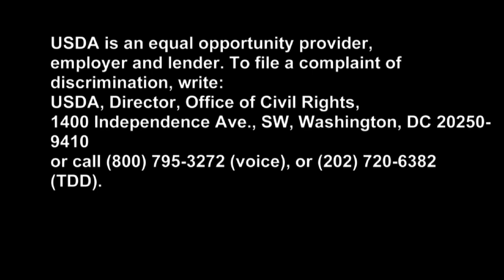Cleaning Waterways In The Mississippi River Basin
The USDA is working with landowners in the Mississippi River Basin to reduce agricultural runoff into waterways.;